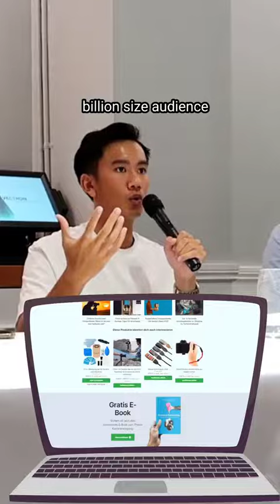Why Business Owners Want To Sell Online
In this video, you'll find out why business owners today want to sell their products or services online!